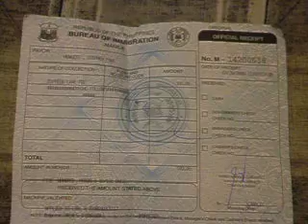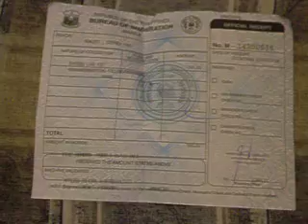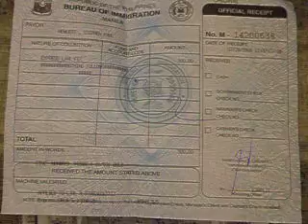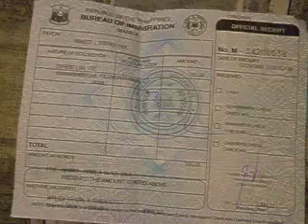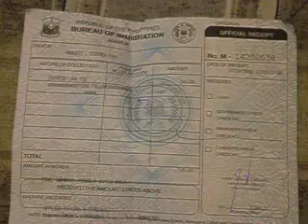philippeins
airport info Join Me In Manila in March 2011 call Steven @ 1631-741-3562